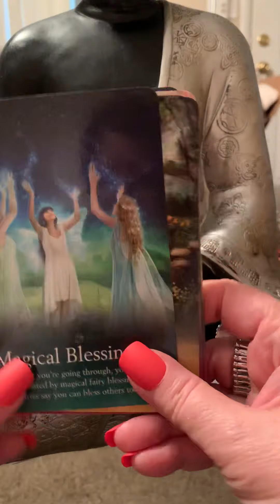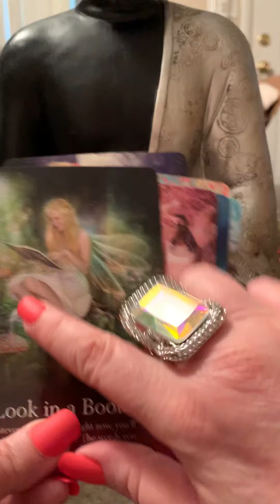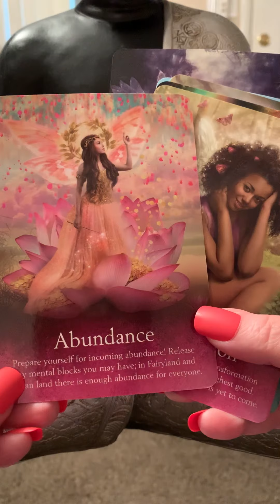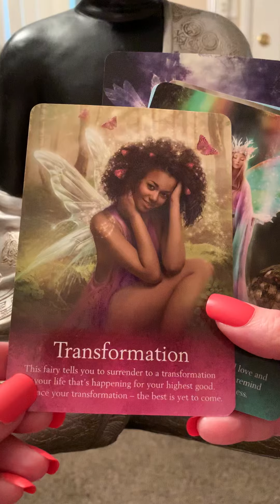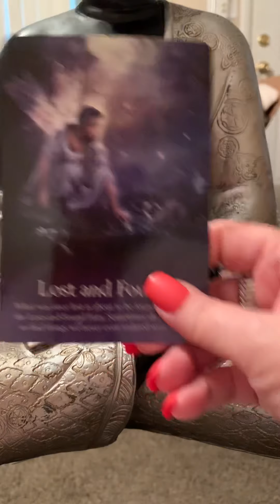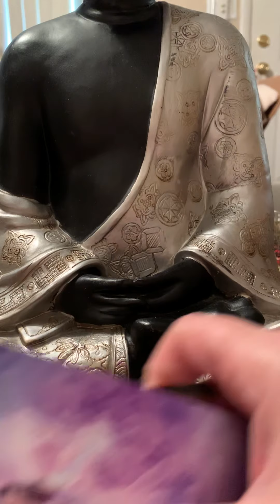Leo general August 18th to 31st 2020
No refunds